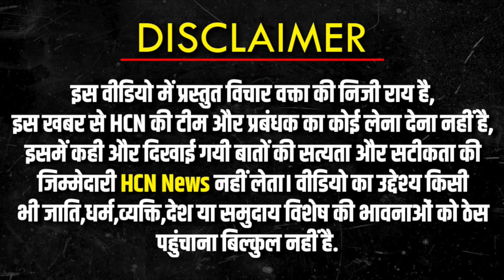Nitish Kumar Resignation: गाँव के लोगों ने Modi vs Rahul पर क्या बोला ? Lok Sabha Election 2024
Nitish Kumar Resignation: गाँव के लोगों ने Modi vs Rahul पर क्या बोला ? Lok Sabha Election 2024@HCNNewsIndia

lok sabha election 2024 public opinion poll,
2024 lok sabha election public reaction,
2024 lok sabha election public ,
2024 lok sabha election public reaction,
2024 lok sabha election public opinion,
2024 lok sabha election public,